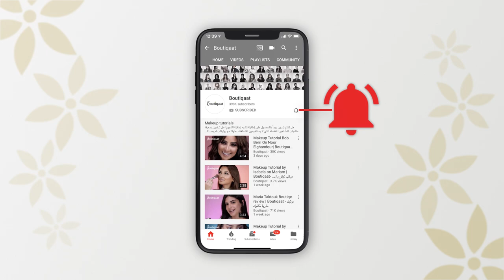A natural summer look with Malooka & Wadema - ميكب يومي للصيف مع ملوكة و وديمة